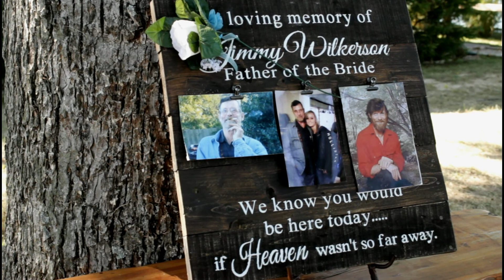Craft Wedding Promo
Congratulations to Mr. & Mrs. Craft on their wedding! We're so happy to help you capture this special moment! 9/30/17